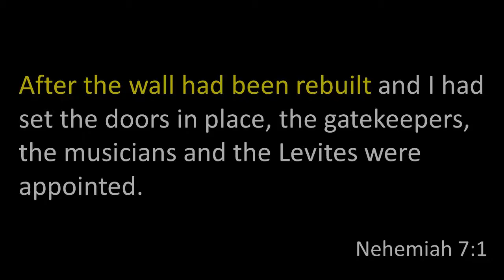3 19 2017 Revival